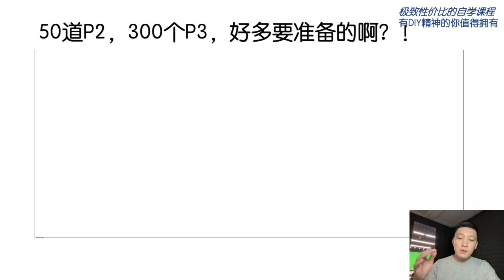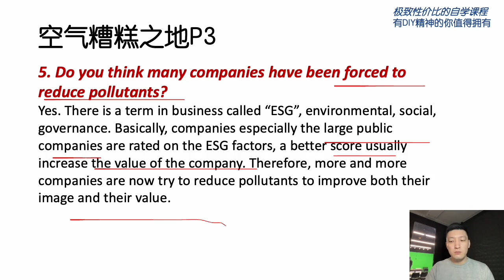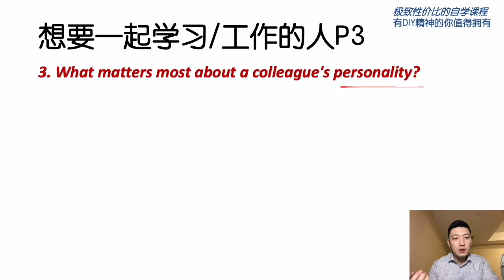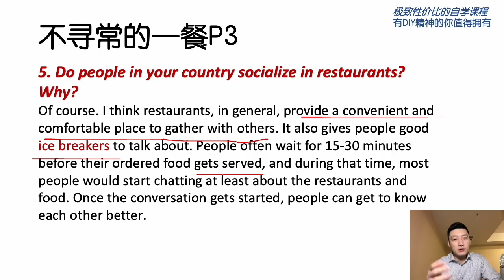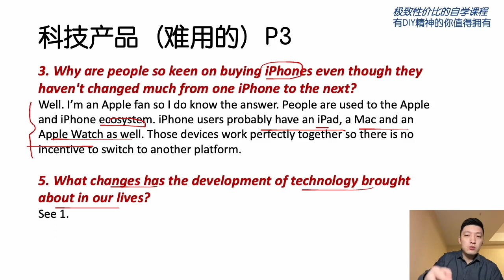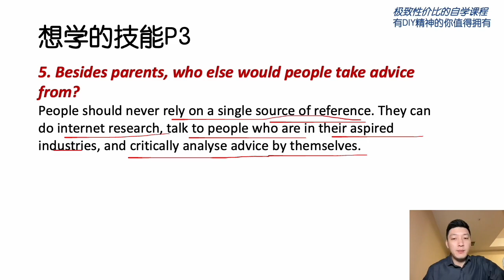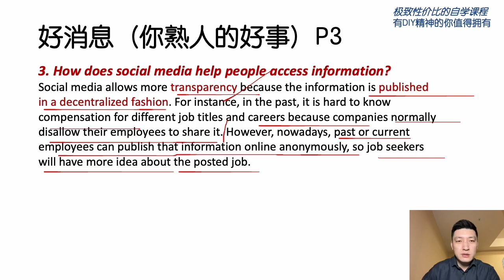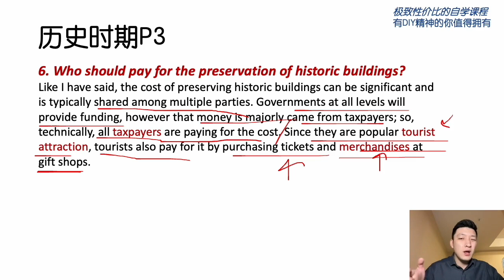【短时高效】5-8月雅思口语Part3题库-逐题思路+答案讲解【上千小伙伴上岸~两小时学完-纯干货】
整理不易，三连戳下去就上岸！完整版在网校：orca.thinkific.com 或公众号进入：ORCA奥卡留学移民